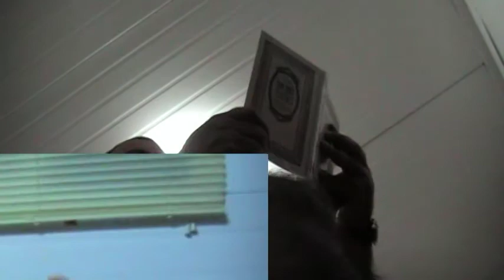זיתון,סתם עוד סרט Ziton.Just More Film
רק בשביל הכיף עוד קליפ מהנה ,מבית לילו הפקות מקור.שווה